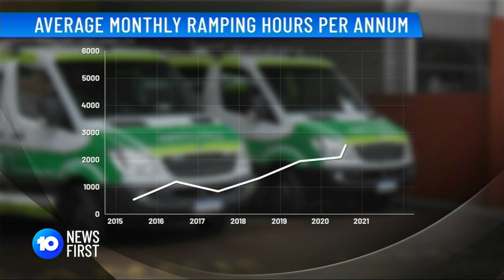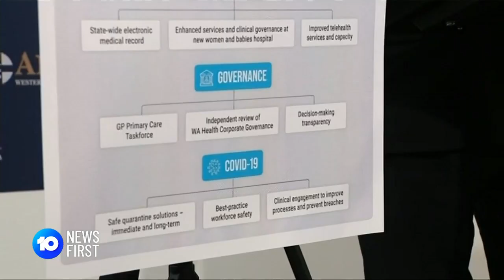Surgeries Cancelled To Ease Health System Pressure | 10 News First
Hundreds of sick and injured West Australians have had medical surgeries cancelled as the state's health care system is failing to cope with demand. Since 2017, ambulance ramping has continued increasing year on year.

10 News First airs at 5pm, seven nights a week in your local market on Network 10.

10 News First is based in Australia and is a division of ViacomCBS.